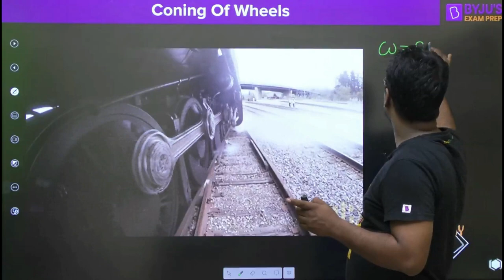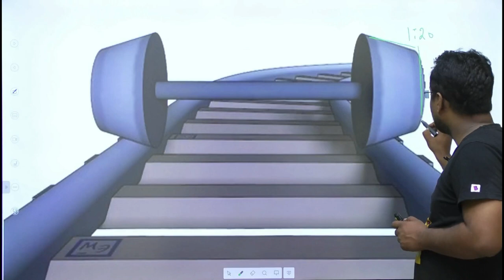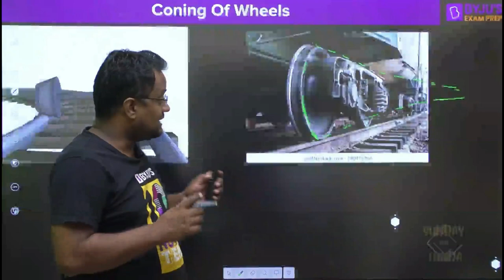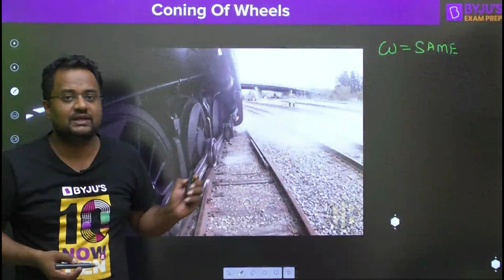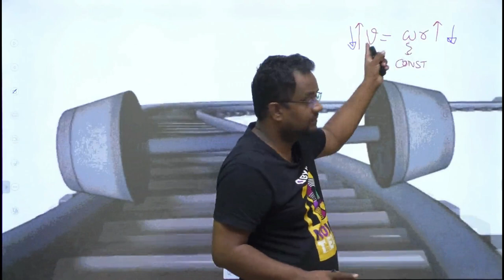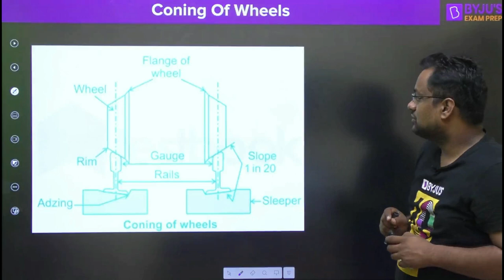Coning of Wheels in Railway Engineering | GATE & ESE 2023 Civil Engineering (CE) Exam | BYJU'S GATE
Join this session to understand the Coning of Wheels in Railway Engineering for the GATE & ESE 2023 Civil Engineering (CE) exam preparation.

In this episode of Sunday ka Funda, BYJU’S Exam Prep GATE experts Abhinav Sir and Joshit Sir demonstrate the concept behind Coning of Wheels in Railways with real-life illustrations. The flanges of Railway wheels are made in the slope of 1 to 20, called Coning of Wheels in Railways. Coning of Wheels in Railway Engineering is an important concept for CE as it is widely used in Railway Engineering. This session is sure to help you understand this interesting GATE Civil Engineering topic with an easy demonstration.
Benefits of joining this session:
- Understand the Coning of Wheels in Railways
- Get real-life examples of its application in Railway Engineering
- Complete concept explanation with diagram and formulas
This session is important for all students preparing Railway Engineering for GATE as it improves your understanding effortlessly. BYJU'S GATE brings you such interesting concepts every week in our “Sunday ka Funda” series.
If you like this session, share it with your peers preparing for the GATE 2023 Civil Engineering exam to help them understand the Coning of Wheels in Railways. Want to know when we post new sessions?